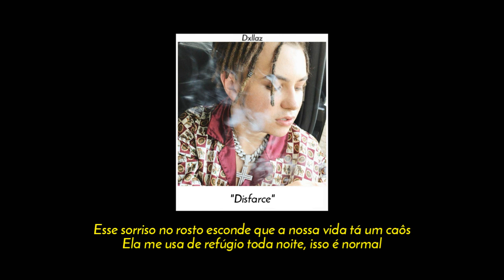Thiago - "Disfarce" - (Letra)